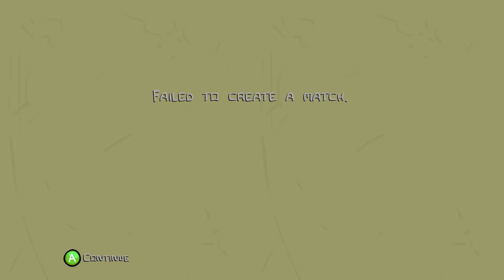A Really Bad Start... - Castle Crashers Barbarian Makeover Update 17 w/ Abe & Ivor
Ivor sings us a song before we jump into the forest to beat up thieves and then...